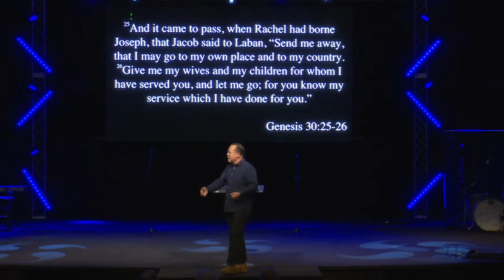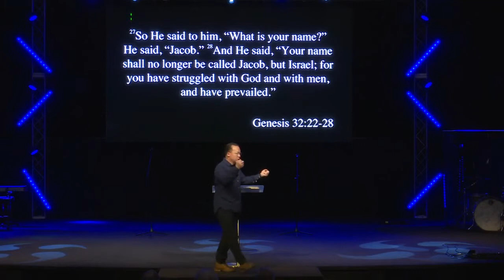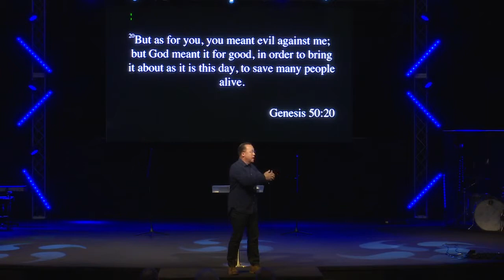The Chosen Family | Modern Family | Northside Church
Watch week 3 in our series "Modern Family" for a message of hope to those whose family plans did not turn out exactly as planned.